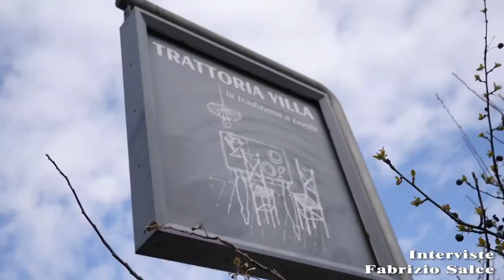GUSTO channel: Paesaggi di Gusto - Trattoria Villa